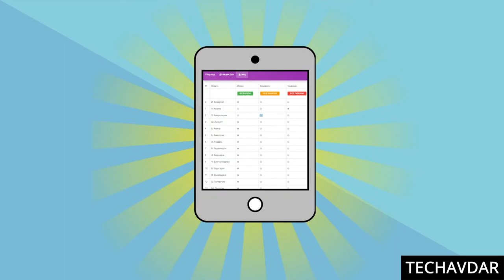Авдар СУС танилцуулга | Avdar SUS animation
АВДАР цахим сургуулийн удирдлагын системийн таницлуулга